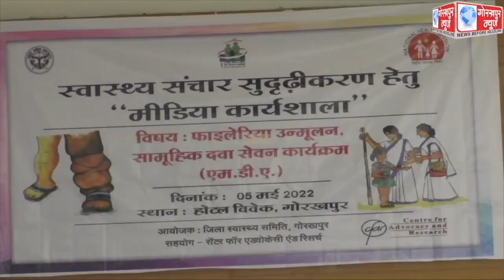स्वास्थ्य संचार शुद्धीकरण हेतु फाइलेरिया उन्मूलन सामूहिक दवा सेवन पर मीडिया कार्यशाला का हुआ आयोजन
स्वास्थ्य संचार शुद्धीकरण हेतु फाइलेरिया उन्मूलन सामूहिक दवा सेवन पर मीडिया कार्यशाला का हुआ आयोजन, कहा, 12 मई से 27 मई तक स्वास्थ्य कार्यकर्ता घर-घर जाकर लोगों को अपने सामने खिलाएंगे फाइलेरिया रोधी दवा